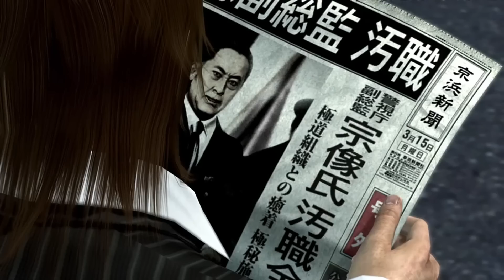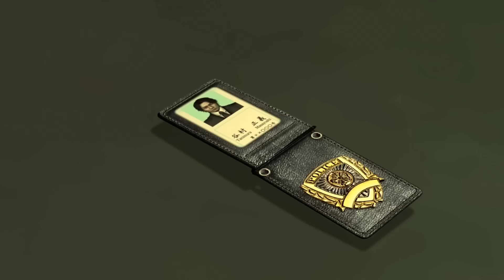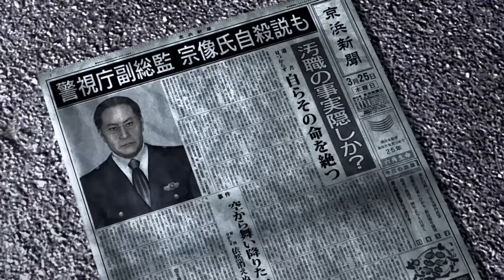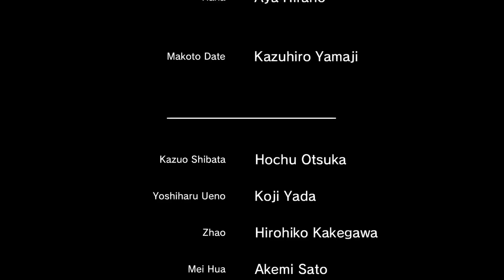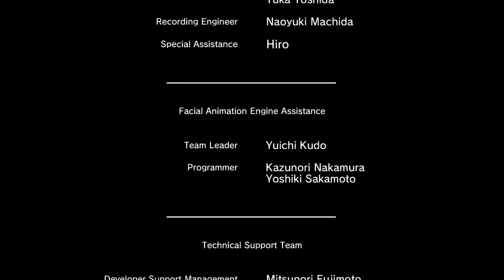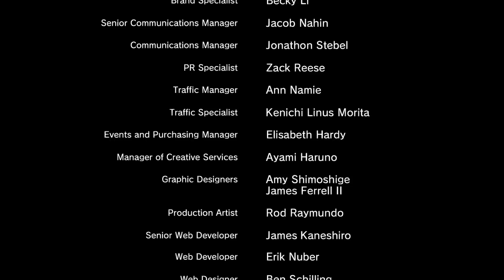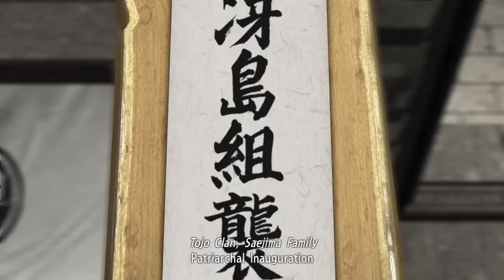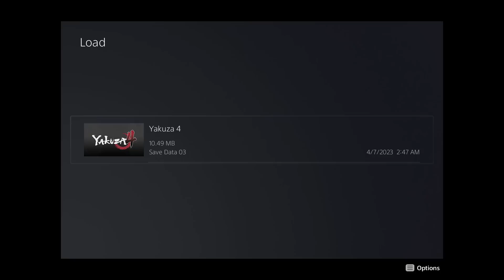OURS FOR THE TAKING - Yakuza 4 Remastered - 27 - Ending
In the finale of our Let's Play, walkthrough, and playthrough of Yakuza 4 Remastered, Kiryu, Akiyama, Tanimura, and Saejima place the bait of 100 billion yen on top of Millennium Tower and lure out the top dogs for one final showdown!

AUTHOR: Sega

Yakuza 4 takes place one year after the events of Yakuza 3. Like the original game, most of the action takes place in Kamurocho. Three locations have been added since Yakuza 3: a rooftop area stretching across a large portion of the town, the back streets of Kamurocho and a third area known as the underground, which includes the city's sewers, parking lot and shopping arcades).